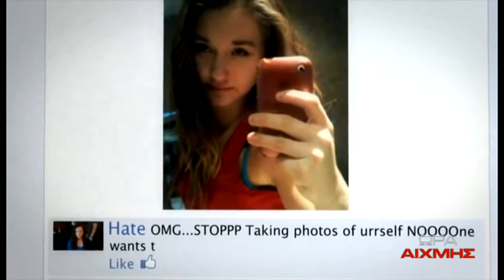ΩΡΑ ΑΙΧΜΗΣ trailer 17/02